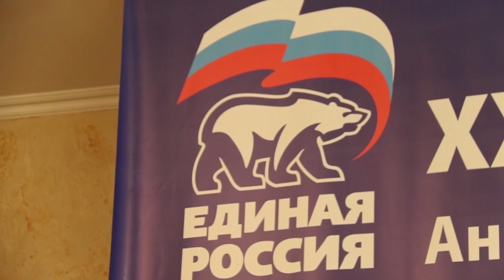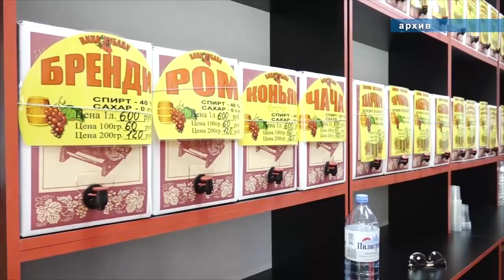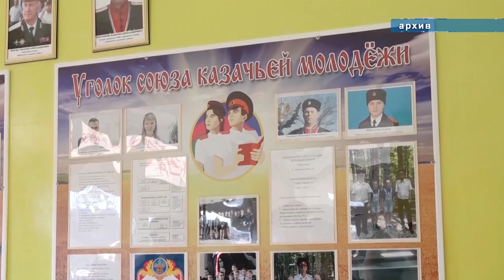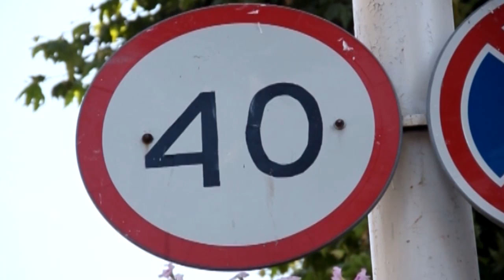Новости "Анапа Регион" от 18 января 2019 года